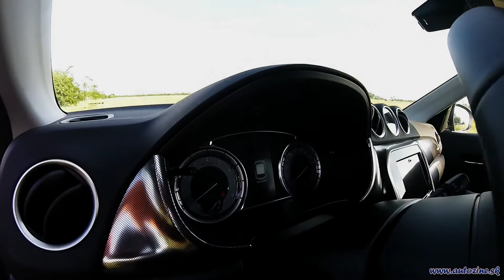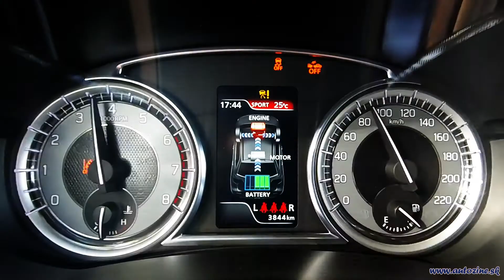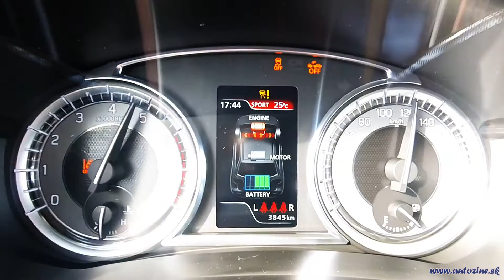Suzuki Vitara Hybrid - POV and showcase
Suzuki Vitara Hybrid, 1.4 BoosterJet, AWD, 6MT